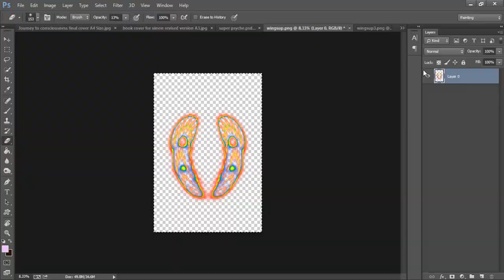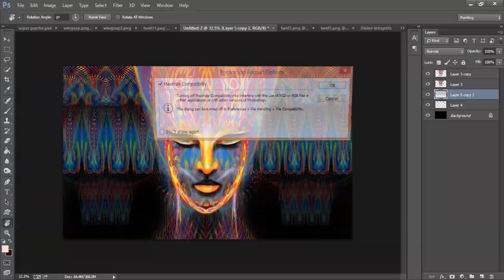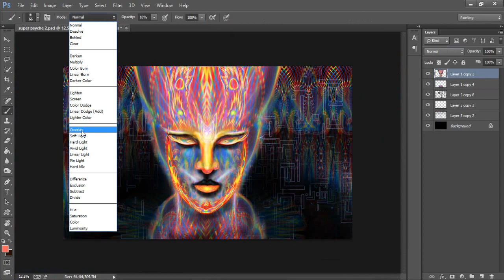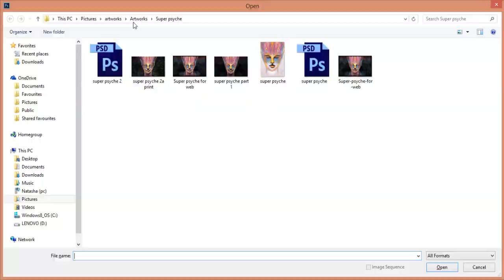Ancient Knowledge Painting Process - Digital Visionary Art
I decided to add more to the piece I started a few nights ago. I had made a study piece of a Shiva statue a few days before starting this piece, it’s cool how I can see it’s influence shining through, especially with the eyes.

Although I think this one mainly has an Egyptian vibe.
I am going to narrate the process of this for students on my e-courses.

If you want to learn all of my digital painting techniques, check out my master class e-course: